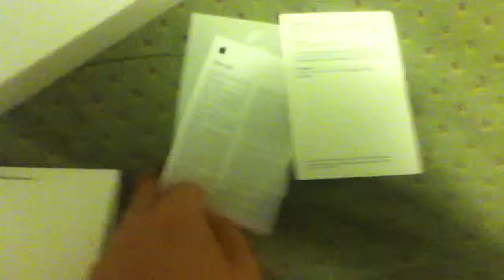VLOG/Unboxing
Hey everyone!  Thought I'd do something different today.